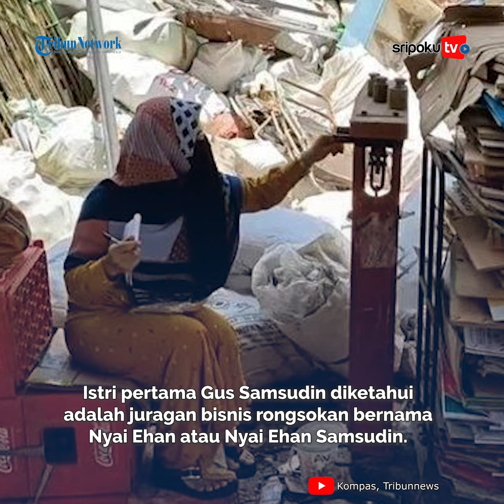Gus Samsudin Masuk Bui Imbas Konten Halalkan Tukar Pasangan, Istri Pertama Kini Jual Rongsokan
Terbaru, Gus Samsudin diketahui membuat konten ajaran sesat yang mana memperbolehkan tukar pasangan asal suka sama suka.

Polisi kemudian bertindak cepat menanggapi keresahan masyarakat atas viralnya video Gus Samsudin tersebut.

Penyidik Siber Ditreskrimsus Polda Jawa Timur menjemput paksa Gus Samsudin di tempat tinggalnya di Blitar, Jawa Timur, pada Kamis (29/2/2024).

Lihat informasi terkini bersama kami, di:

Palembang.tribunnews.com

Sumber Video:  Kompas
Editor Video: LSA
Vo: Fhelinda